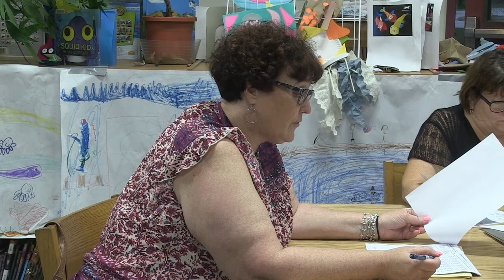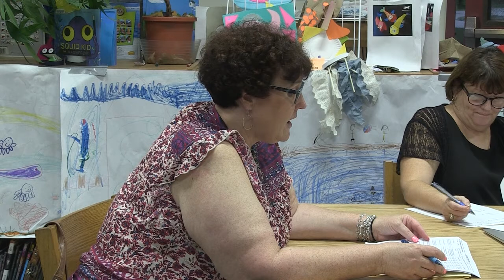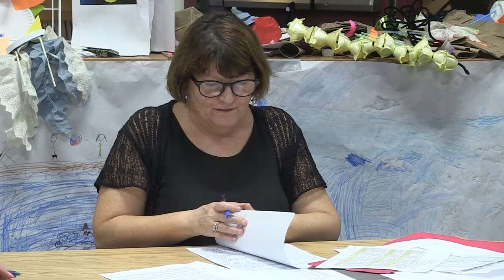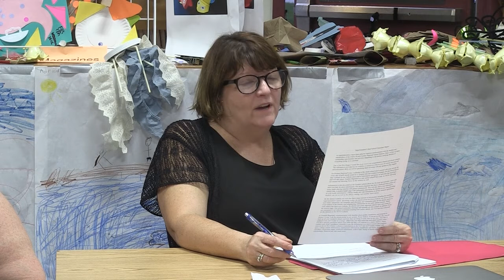Sunderland Government - June 19, 2017 - School Committee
A meeting of the Sunderland School Committee recorded on June 19, 2017 at the Sunderland Elementary School in Sunderland, MA by Frontier Community Access Television.